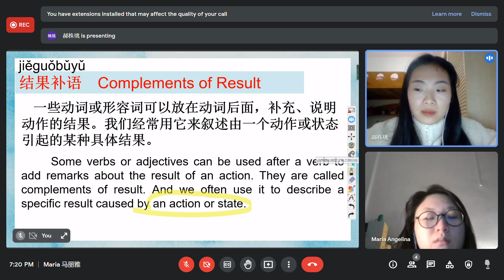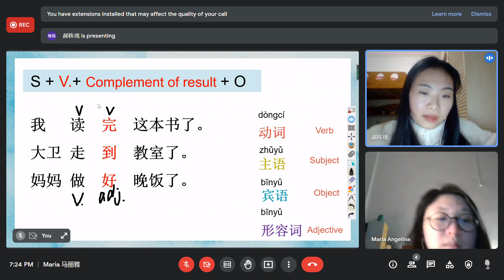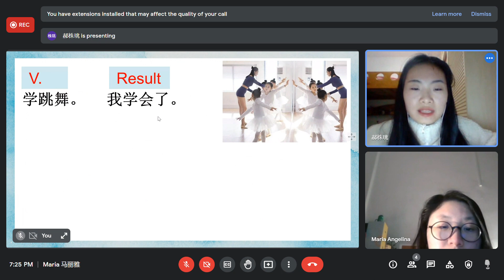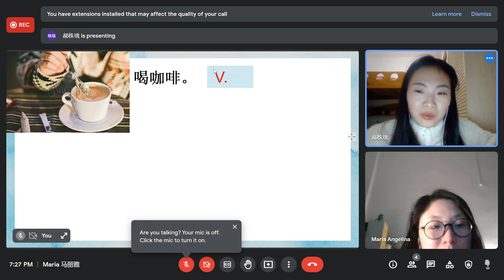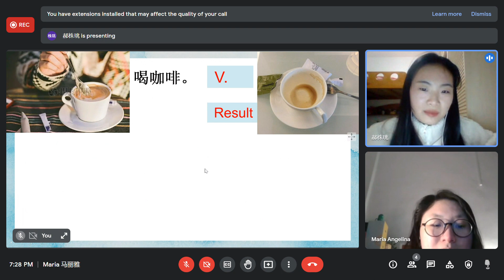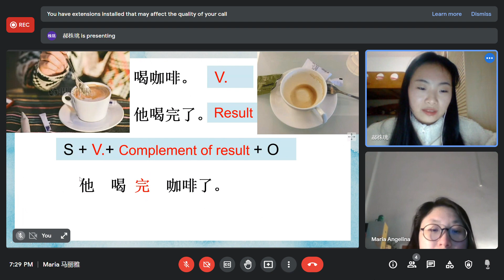Meet Maria 马丽雅 Google Chrome 2022 02 13 19 18 59